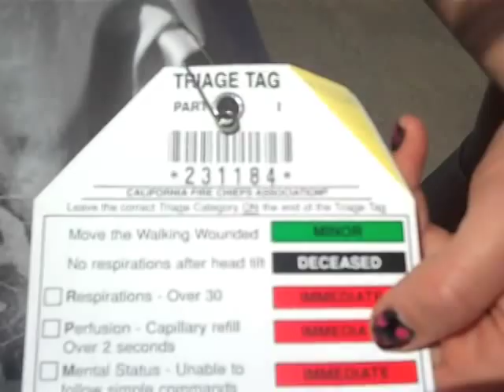Mock Accident at Birchwood High School, Friday, April 8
A Mock Accident was performed for Birchwood High School students to show them the danger of drinking and driving. The very realistic event involved the Birchwood Fire and Ambulance departments and an air Medic unit from the Twin Ports area. The event was held Friday, April 8, at Birchwood High School.